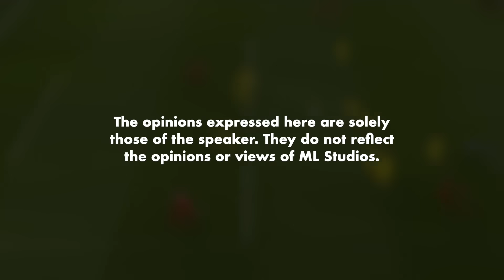Malaysia Main Tinggi Macam Liverpool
Faisal Halim tu paras dada diorang je Mat, yang nak main tinggi pahal.